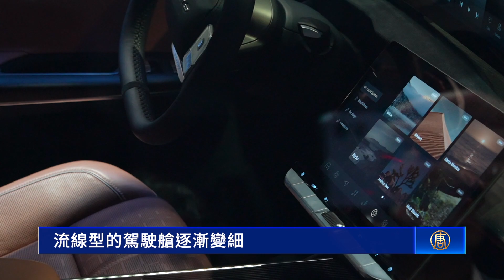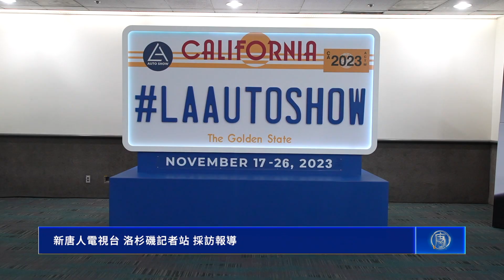新車搶先看 116屆洛杉磯國際車展華麗登場｜今日加州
新車搶先看 116屆洛杉磯國際車展華麗登場：

記者 張博媛：「2023年洛杉磯國際車展正式開跑。各大車廠齊聚洛杉磯會展中心展示他們的最新車款，他們也摩拳擦掌準備迎接未來10天內的大量參觀人潮。」

週四（16日），美國高端電動車Lucid 2025款Gravity全球首發，提供最多7人座的配置，最高續航里程達到440英里，價格8萬美元起跳。

Lucid汽車設計與品牌資深副總裁 Derek Jenkins：「流線型的駕駛艙逐漸變細，形成長長的空氣力學擾流板。兩側有非常明顯的肩線，展現它明顯大膽的SUV外表。」

車展也揭曉了最受矚目的北美年度最佳汽車大獎決賽的入圍名單，其中由本田雅閣、現代IONIQ 6和豐田普銳斯入圍最佳轎車類別。

豐田產品專員 Maggie Clark：「它（豐田普銳斯）擁有令人難以置信的下一代混合動力系統，每加侖行駛里程可達57英里。與上一代相比它還具有更大的馬力、更大的扭力、更省油。」

入圍最佳卡車的則是雪佛蘭科羅拉多、雪佛蘭索羅德EV以及福特Super Duty。最佳多功能車有捷尼賽斯GV70、起亞EV9和沃爾沃EX30純電小型休旅車。

接下來評委將對九輛入圍汽車進行評估，並於明年一月在密西根公布獲獎車款。

今年車展首次推出環繞式電動車試駕跑道，消費者可以試駕凱迪拉克、保時捷、路西德等品牌汽車，獲得全新駕駛體驗。